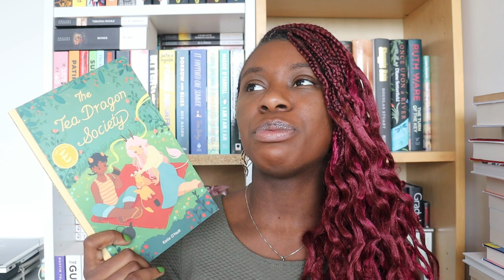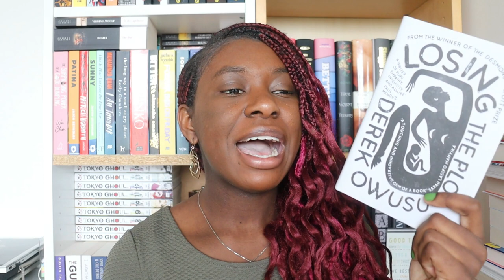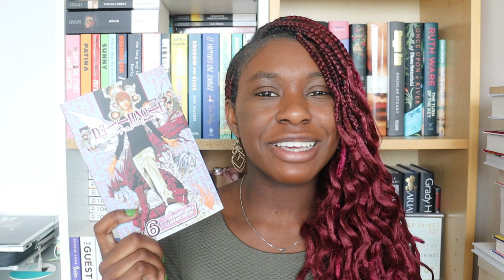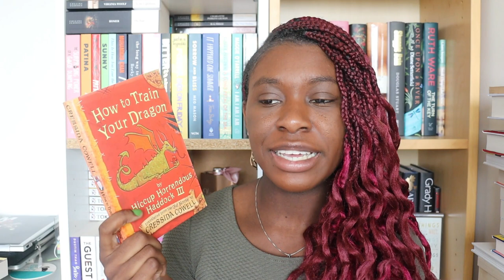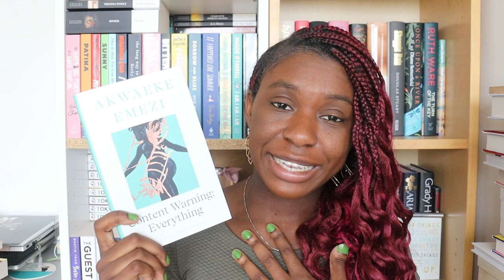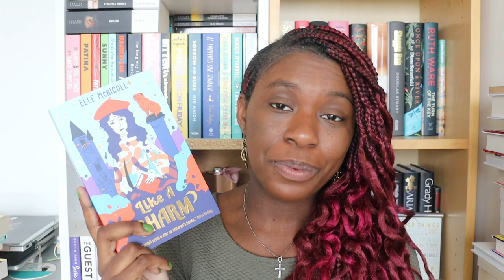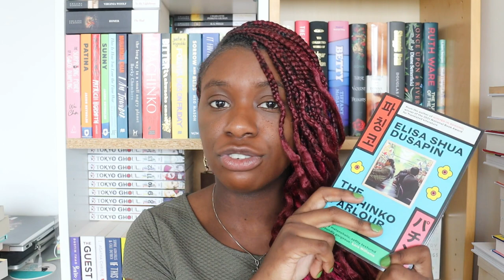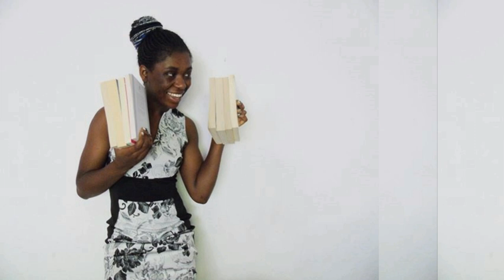March Wrap Up || 24 Books!! || Part 1 [CC]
Better late than never is the mentality I'm living with 😉

📚 Books Mentioned 📚

The Tea Dragon Society by K. O'Neill
Losing the Plot by Derek Owusu
Death Note vol. 6 by Tsugumi Ohba
The Family Upstairs by Lisa Jewell
How to Train Your Dragon by Cressida Cowell
Luster by Raven Leilani
Content Warning Everything by Akwaeke Emezi
Firefly Lane by Kristin Hannah
Like A Charm by Elle McNicoll
The Pachinko Parlour by Elisa Shua Dusapin
Ghost by Jason Reynolds

⚡️ Content Warnings ⚡️

Losing the Plot: depression
Death Note vol. 6: murder
The Family Upstairs: murder, violence, sexual assault, physical abuse, drug use, child abuse, mentions of stoke, being locked in rooms, miscarriage, being drugged unkowingly, implication of underage sex not shown on page, animal murder
Luster: abortion, exoticism, age gap relationship, racism, mentions of suicide, alcoholism, PTSD, body gore, animal death, police brutality, profiling, miscarriage
Firefly Lane: rape, grief, robbery, injury, miscarriage, coma and injury, addiction, depression, terminal cancer, death
The Pachinko Parlour: memory loss
Ghost: mentions of alcoholism and violence, being triggered, stealing

Hi! I’m Olivia-Savannah. I’m a Campaigns Assistant at Canongate, an independent book publisher. I studied English Literature and Creative Writing at university. I’m based in the UK but I visit the Netherlands where some of my family live from time to time. I love reading, writing, travel, yoga and working out, cooking and baking. I enjoy reading all genres and age audiences. Nice to meet you x